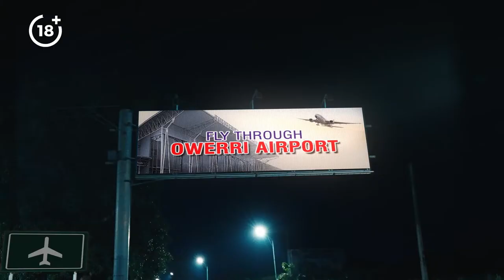BAR GIST, SAPA IS EVERYWHERE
EVERYTHING IS EXPENSIVE IN NIGERIA EVEN FOOD FOR TOUGHT LOL ENJOY THE CONVERSATION